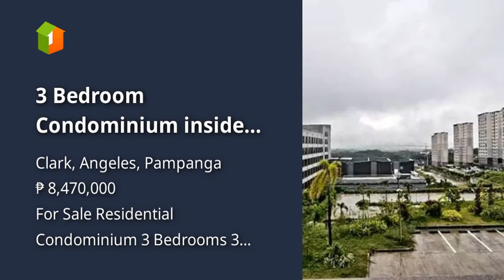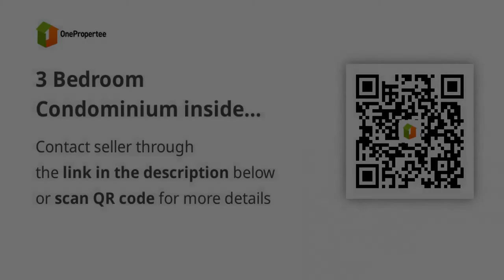3 Bedroom Condominium inside Clark near Clark International Airport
3 Bedroom Condominium inside Clark near Clark International Airport
Condominium/Apartment Type: Residential Condominium
Number of Bedrooms: 3
Number of Bathrooms: 3
Unit Size in sqm: 113 sqm.